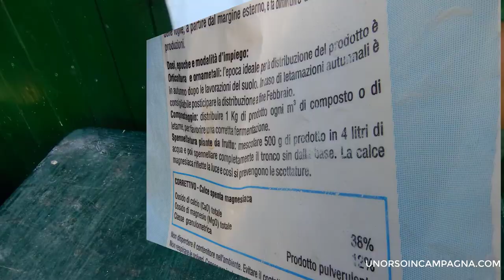Disinfestare il pollaio da pidocchi, acari e pulci con la calce idrata (spenta)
Vi mostro come utilizzare la calce idrata o spenta per disinfestare il pollaio da pidocchi, acari e pulci.